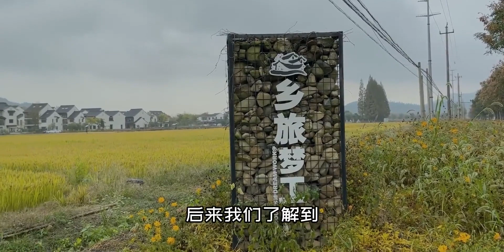位于两山理论发源地的安吉乡村有多美？探访大竹园村|Room Tour|网红村|湖州安吉|探建筑Vlog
家的主理人,民宿,ROOMTOUR,豪宅,室内设计,装修,家居,建筑,VLOG,别墅